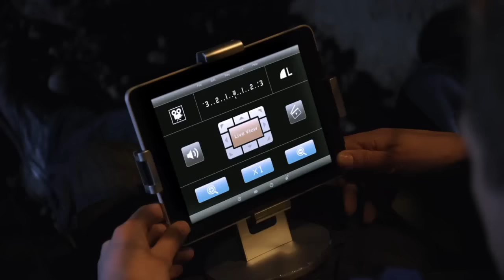Lindsay Lohan Dress Standing Above Subway Grate❤️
Marilyn Monroe tribute